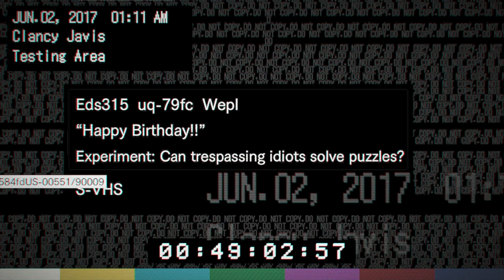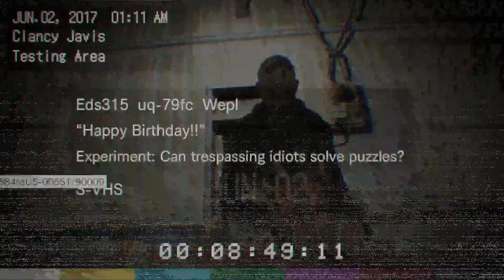Xmas Challenge Day 6! Resident Evil 7 Happy Birthday Tape Escape (Jane)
It's the Oxbox Xmas Challenge 2017! For day 6, Jane draws a Resident Evil 7 challenge in which she must solve the squicky escape room puzzle in the game's Happy Birthday VHS tape in under 7 minutes. Will she escape? Where does one buy a creepy tattooist clown automaton? Is this the best birthday Lucas Baker ever had?